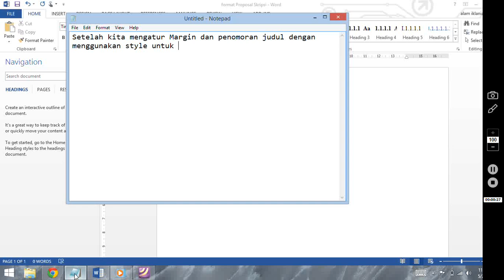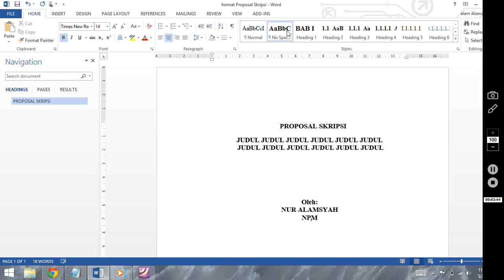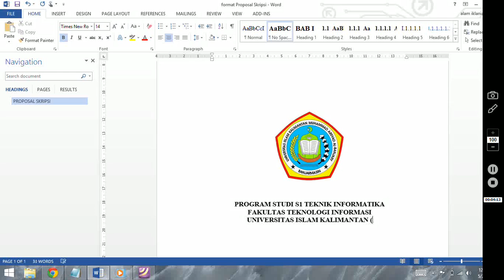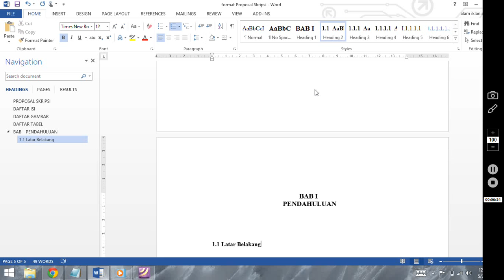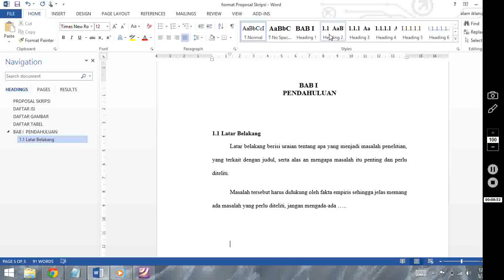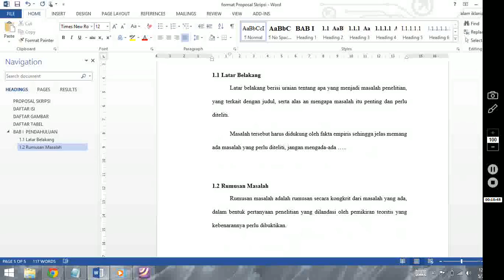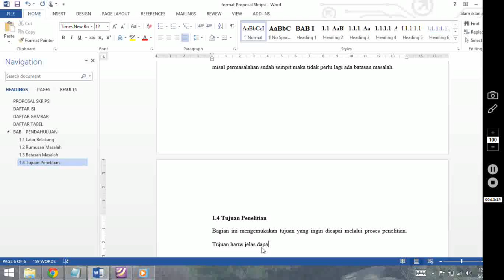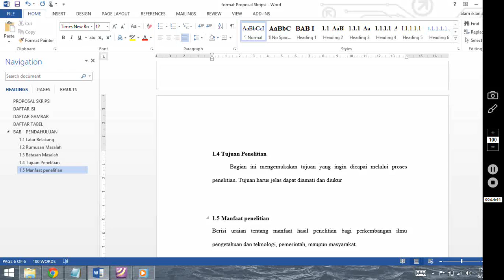3 BAB I